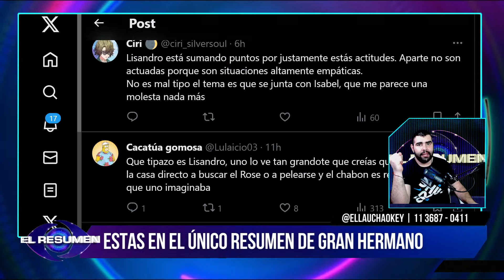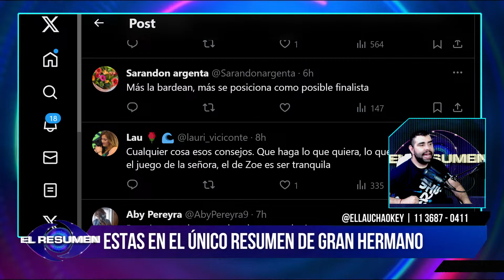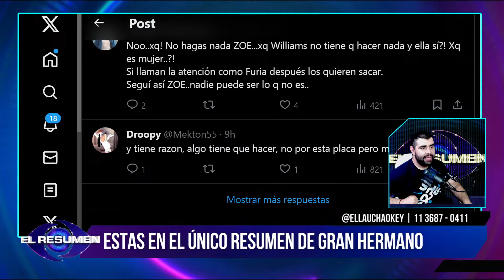¿LE HARÁ CASO?: Isabel LE EXIGE a ZOE que se MUESTRE MAS EN LA CASA y ella responde: "NO SOY FORRA"